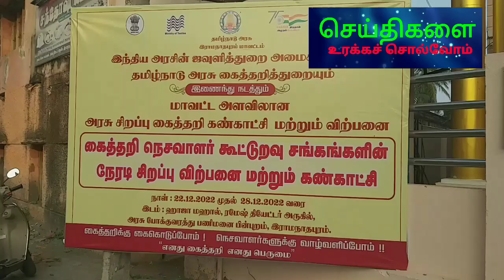கைத்தறி கண்காட்சியை தொடங்கி வைத்த மாவட்ட ஆட்சியர்.